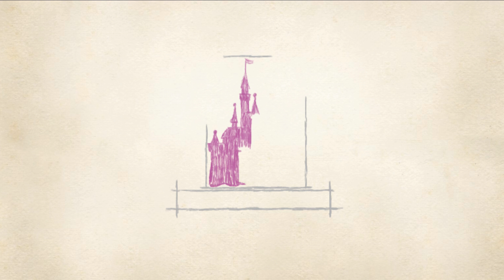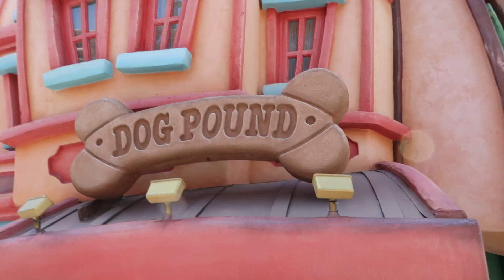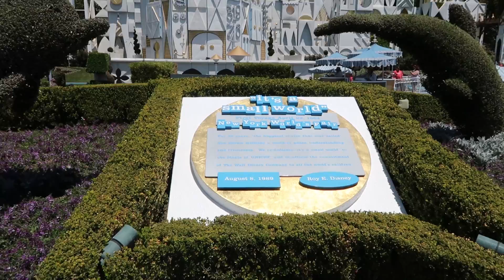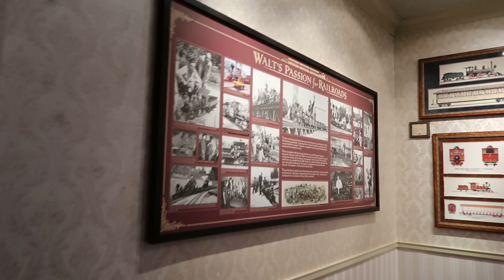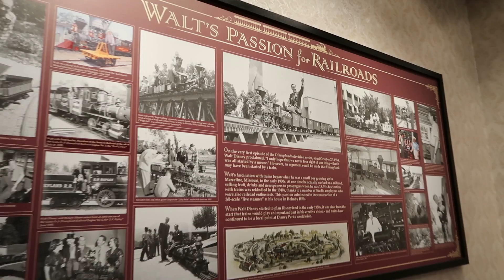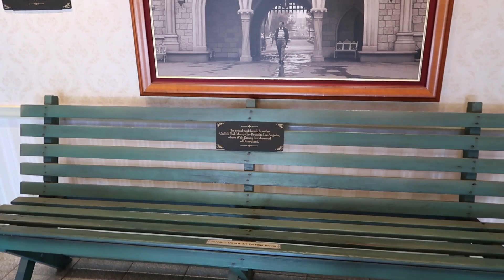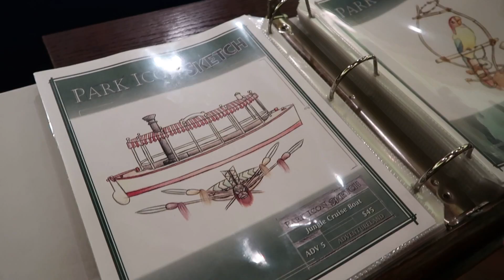Arrival at Disneyland! | Disneyland Resort Travel Vlog | Day 1 Part 1 | May 2018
We traveled from Arizona to the Disneyland Resort for the second half of our vacation, to stay at the Disneyland Hotel and experience the original Disney park!  We were slightly overwhelmed, being much more familiar with WDW, but were so excited for a different experience and it did not disappoint!  This first day we dropped off our luggage and headed straight into Disneyland park to get our bearings and ride some of the classics.  We also had lunch at the French Market quick service restaurant, and began to get the hang of the Maxpass system.  It was our son Jackson's first trip to Disneyland, and we were so excited to share this special experience with him!

ABOUT ME

Disney Bride turned Disney Mom sharing my family's travel adventures to Disney World and beyond! My husband is Justin and our adorable son is Jackson, age 3.